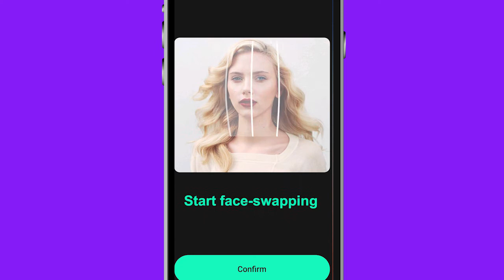FaceMagic | Share deepfake video made by yourself